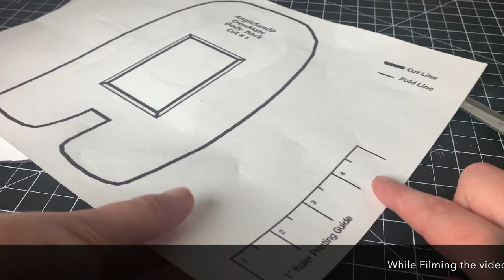Making a Crewmate from Among Us (Free Pattern in Description)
I am so excited to finally share the little Crewmate from Among Us that Ive been working on for the past week! This plushie was so much fun to make and now I have a little friend who can play with me.

Supplies Used:

(All of my supplies were bought at stores locally, but I have found and included alternatives you could use from online suppliers)

Holographic Farbic

Iron on Interfacing